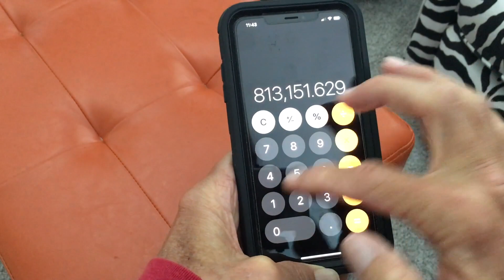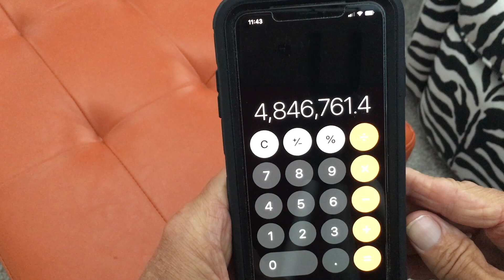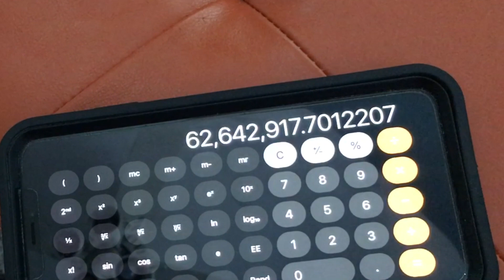Possible Mathematical progression of Coronavirus - Corvid 19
Mathematical progression of Coronavirus. According to NYT there are 6000 infected with an increase of 25% per day and about a 2% mortality rate. I did a quick extrapolation out 60 days based on these figures it was scary. UPDATE 02/28/2020 The CFR (case fatality rate) has been pegged at 3% for general population and 14% for seniors, as of Feb 28th there are 90,000 cases reported and the virus has spread across the world but has not exploded as testing is sketchy and unreliable. The stock market is down almost 4000 points this week.